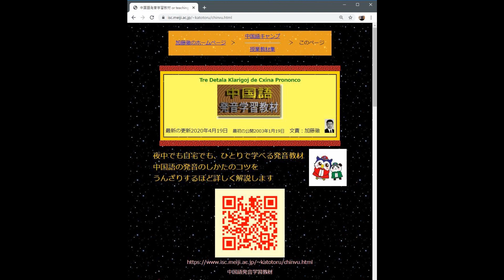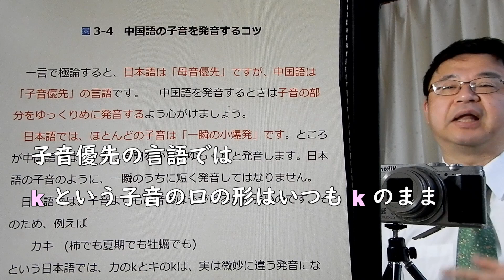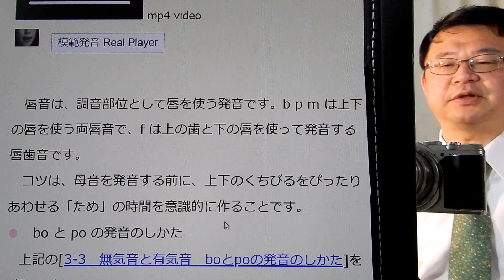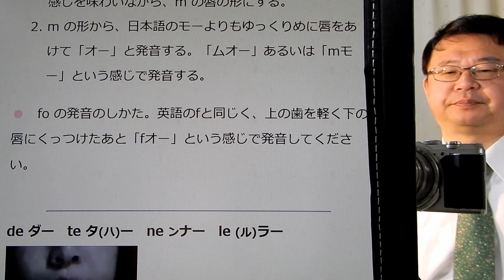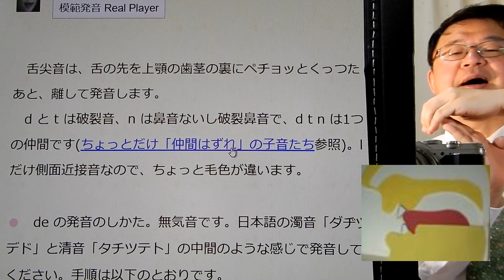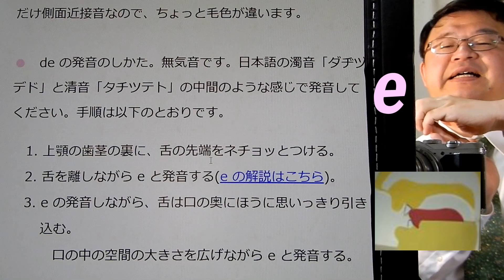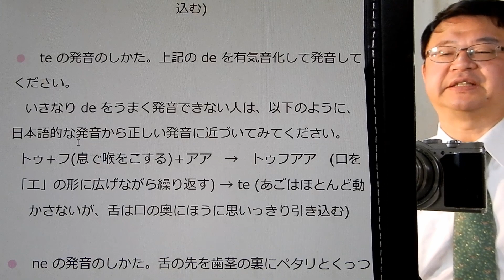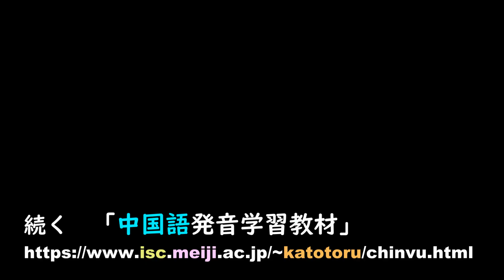中国語発音学習教材 3-4 中国語の子音を発音するコツ 3-5 子音の発音練習bo po mo fo / de te ne le （続く) 連動ビデオ 加藤徹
English follows Japanese explanation.
このビデオは、明治大学 の 中国語 の オンライン授業 用に加藤徹が作成したもので、ネット教材「中国語発音学習教材」
と連動しています。こんなご時世ですので、明治大学以外の方も、営利・非営利を問わずご自由にお使いくださいますよう。
This video was made for online education of Meiji University by KATO Toru, and linked to my teaching material webpage
 I give any person the right to use this video for any purpose, without any conditions, unless such conditions are required by law.